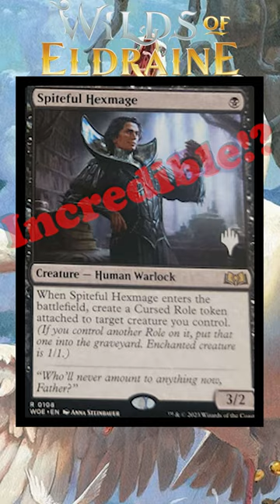MTG ▷ New 3/2 🔹1-Drop!🔹 ◁ Wilds of Eldraine Spoiler Leaks 🔥 Spiteful Hexmage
Wilds of Eldraine spoilers have LEAKED! Revealing Spiteful Hexmage! A 3/2 for only 1 mana!! Is Spiteful Hexmage the best one-mana creature in Magic? Or is it stanky? Let's talk about it!!

My Hand-Painted DECK BOXES are HERE!